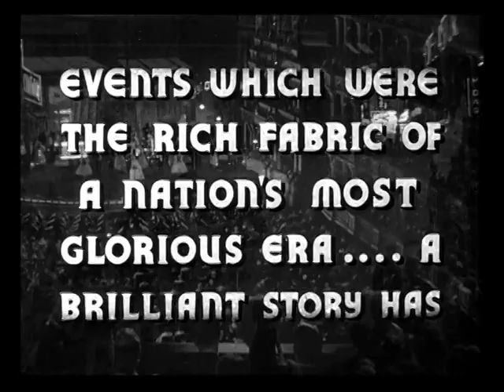Trailer | For Me and My Gal | Warner Archive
For Me and My Gal (1942)

After a late-night cup of coffee, vaudevillians Jo Hayden and Harry Palmer sit at a piano and work a song. Moments later, Jo realizes she’s found exactly what she wasn’t looking for: a partner. And with Judy Garland as Jo and Gene Kelly as Harry, the partnership isn’t just ideal. It’s a film fan’s dream come true. Kelly debuts and Garland dazzles in this Busby Berkeley-directed tale of a song-and-dance pair who take on tank towns, tough times and World War I while struggling for showbiz success. A hit parade of era tunes paces the film, including the showstopper “Ballin’ the Jack” and the sweetly harmonized title tune. Bursting with vitality and old-fashioned charm, For Me and My Gal is for the ages.

Directed By Busby Berkeley
Starring Judy Garland, George Murphy, Gene Kelly